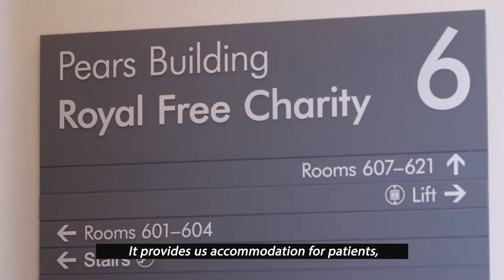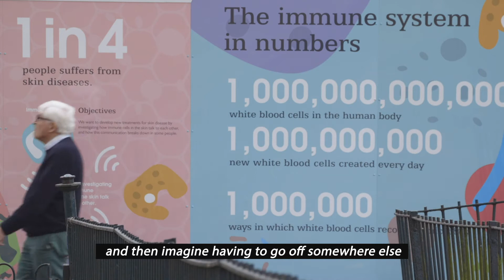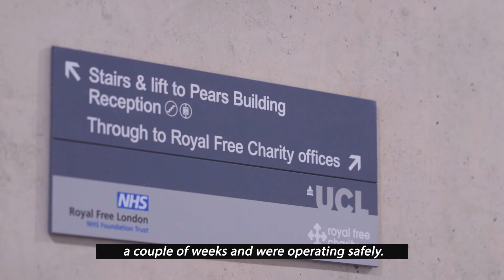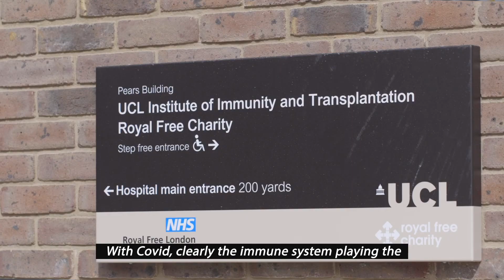Pears Building - delivering an award winning immunology centre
Willmott Dixon has handed over The Pears Building to the Royal Free Charity, UCL and the Royal Free London NHS Foundation Trust. It will become the new home of the UCL Institute of Immunity and Transplantation (IIT) and one of the largest patient-focused immunology centres in Europe.

Scientists will now move into the ultra-modern research facility which will allow them to work more closely with clinicians to develop treatments and cures for some of the most devastating diseases of the immune system.

With world class laboratory research facilities, offices for the Royal Free Charity, a community café and a 71-space car park for patients and visitors, the building is designed to maximise the opportunities for interaction, not only between users of the building but also between researchers and their clinical colleagues in the neighbouring Royal Free Hospital, and with the surrounding community.